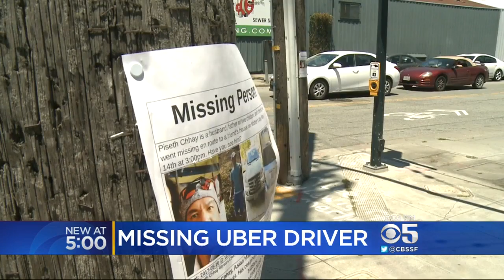Family Deeply Worried After Disappearance Of Uber Driver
Susie Steimle reports on concerns of wife and young sons of an Uber driver who has been missing for over a week (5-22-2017)